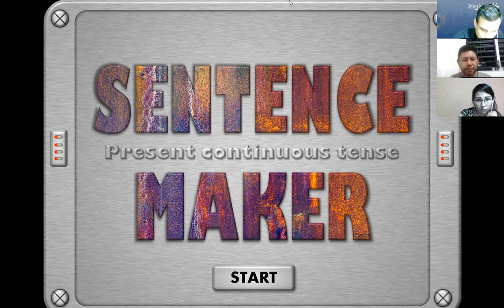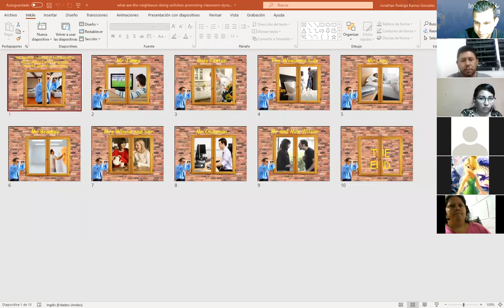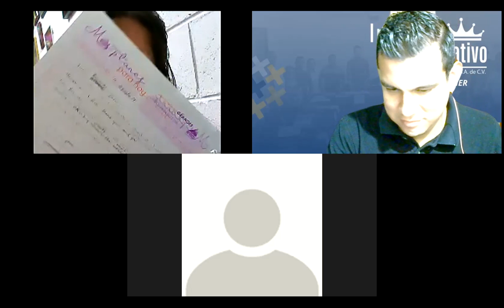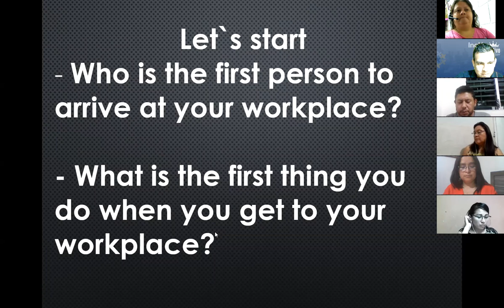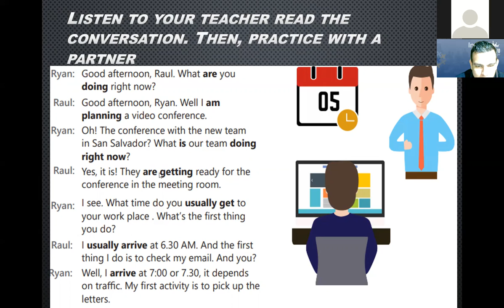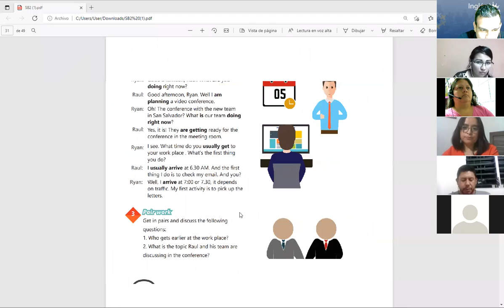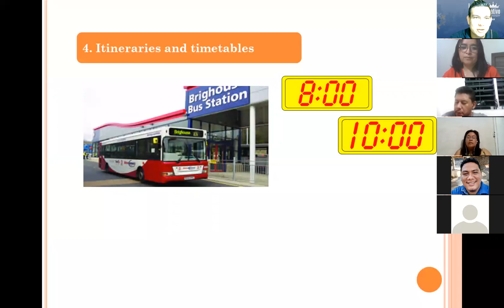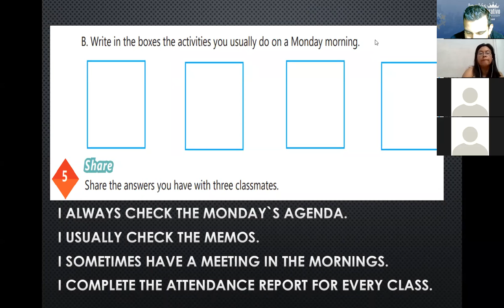Ingles Corporativo- Videoconferencia #12 SIMPLE PRESENT VS PRESENT CONTINUOUS